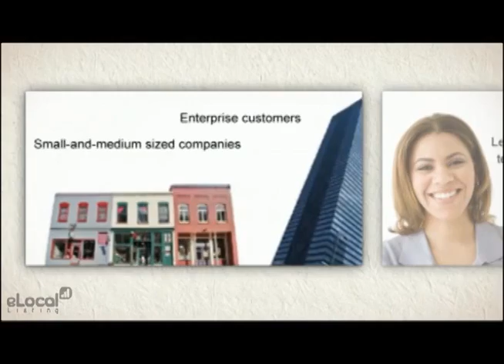Internet Services in Charlotte, NC - XO Communications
Are you looking for telecommunications in Charlotte, NC that you can rely on. Our managed network specialists can make sure that you are always connected to the internet at all times.